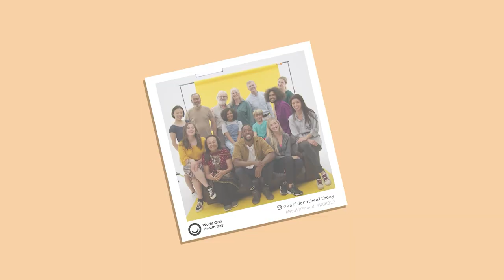Celebrate World Oral Health Day - Be Proud of Your Mouth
Join the FDI World Dental Federation in celebrating World Oral Health Day on March 20, 2023! Learn more about World Oral Health Day